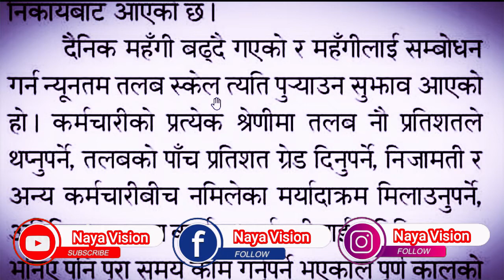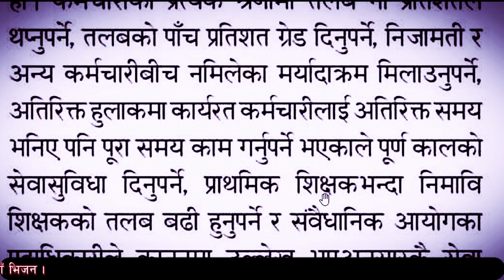नयाँ सूचना फेरि बढ्ने भयाे शिक्षककाे तलब|Naya Suchana Pheri Badhane Vayo Shikshak Talav | Naya Talab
Namaste sathi haru ho maile yo video ma नयाँ सूचना फेरि बढ्ने भयाे शिक्षककाे तलब|Naya Suchana Pheri Badhane Vayo Shikshak Talav | Naya Talab Ko jankari garayako xu.

nayavision
NAYA VISION
Vision Naya
naya vision
Naya vision
naya Vision.naya vision
nayavision
Study with Binod
aayog helper
Hamro Academy
Loksewa Sangam
Loksewa Gyan
Ghimiray Deepak
Acco Tutor
LokSewaClass
The Loksewa
Routine of Loksewa exam
Nepal Online
Tech Update
e-Exam preparation
KULAYAN
Aayog Guide
Exam Sanjal
Z Generation Touch
JT Education
E-Nepal Quiz
Motivation

Sathai malai:-

Don't Forget:-